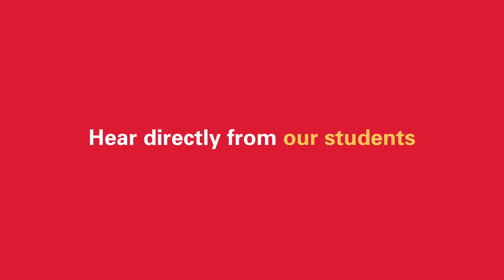Real-World Application – Jennifer Standish's Master of Healthcare Analytics and Operations Story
Our master of healthcare analytics and operations degree is tailored to the needs of working professionals. Our affordable online program requires 30 credits and can be completed in as little as 15 months. You will gain the skills and tools needed to make the right decisions to improve healthcare delivery systems, lower costs, and enhance patient care — ultimately helping to save lives.